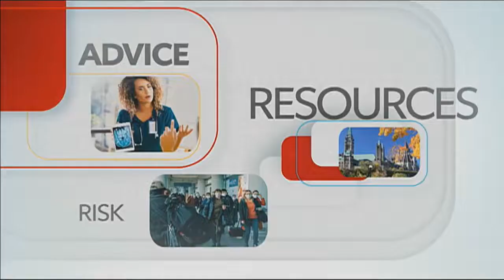Dufferin-Caledon COVID-19 Update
Teena Avery talks with Town of Orangeville Mayor Sandy Brown and Deputy Mayor Andy Macintosh. Also on this edition, Alison Scheel of the Orangeville BIA and Theatre Orangeville's David Nairn. Recorded April 7/20.